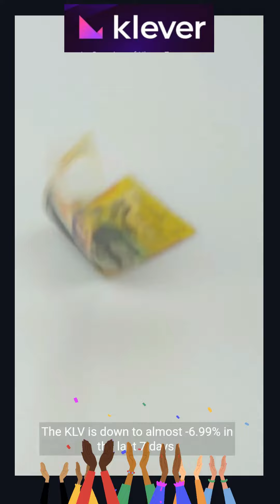Klever Price Prediction 2023, 2025, 2030 How high can KLV go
Klever Past Price Analysis
According to the latest data gathered, the current price of Klever is $0.004 and KLV is currently ranked 469 in the entire crypto ecosystem.
The circulation supply of Klever is 8,880,780,407 with a marketcap of $32,315,102.
If we compare the current market cap of the KLV with yesterday’s, you can see that the market cap is also down.
Klever is facing a hard time getting on board with other crypto coins.
The KLV is down to almost -6.99% in the last 7 days.
Within the last one month, the price of KLV decreased by -50.761%, eliminating a whopping average sum of $0.004 from its current value.
In Last 4 months Klever has shown a growing trend.
According to the latest data collected, the trading volume of Klever is increased from 4 months.
Klever Price Prediction 2023
As per the forecast and technical analysis, In 2023 the price of Klever is expected to reach at a minimum price value of $0.003.
The KLV price can reach a maximum price value of $0.003 with the average value of $0.003.
Klever Price Prediction 2024
As per the forecast price and technical analysis, In 2024 the price of Klever is predicted to reach at a minimum level of $0.004.
The KLV price can reach a maximum level of $0.005 with the average trading price of $0.004.
KLV Price Forecast for 2025
According to our deep technical analysis on past price data of KLV, In 2025 the price of Klever is predicted to reach at a minimum level of $0.006.
The KLV price can reach a maximum level of $0.007 with the average trading price of $0.006.
Klever (KLV) Price Prediction 2026
The price of 1 Klever is expected to reach at a minimum level of $0.009 in 2026.
The KLV price can reach a maximum level of $0.010 with the average price of $0.009 throughout 2026.
Klever Price Prediction 2027
The price of Klever is predicted to reach at a minimum value of $0.012 in 2027.
The Klever price could reach a maximum value of $0.015 with the average trading price of $0.013 throughout 2027.
Klever Price Prediction 2028
The price of Klever is predicted to reach at a minimum value of $0.018 in 2028.
The Klever price could reach a maximum value of $0.022 with the average trading price of $0.018 throughout 2028.
Klever (KLV) Price Prediction 2029
Klever price is forecast to reach a lowest possible level of $0.025 in 2029.
As per our findings, the KLV price could reach a maximum possible level of $0.031 with the average forecast price of $0.026.
Klever Price Forecast 2030
According to our deep technical analysis on past price data of KLV, In 2030 the price of Klever is forecasted to be at around a minimum value of $0.037.
The Klever price value can reach a maximum of $0.043 with the average trading value of $0.039 in USD.
Klever (KLV) Price Prediction 2031
The price of Klever is predicted to reach at a minimum level of $0.054 in 2031.
The Klever price can reach a maximum level of $0.066 with the average price of $0.056 throughout 2031.
Klever Price Prediction 2032
Klever price is forecast to reach a lowest possible level of $0.076 in 2032.
As per our findings, the KLV price could reach a maximum possible level of $0.094 with the average forecast price of $0.079.